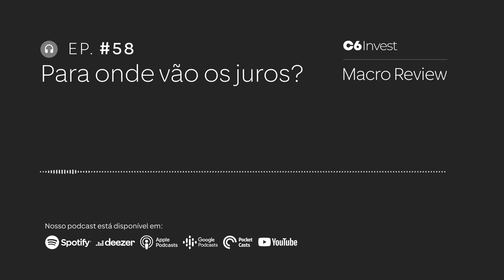ENTENDA OS CAMINHOS POSSÍVEIS PARA A POLÍTICA MONETÁRIA NO BRASIL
Os rumos da política monetária brasileira – que pode ser entendida como o conjunto de medidas que o país toma para manter o poder de compra do real – estão no centro do debate econômico.

Com Selic alta, inflação persistente e perspectiva de mudança na composição da diretoria do Banco Central, reflexões sobre o futuro (próximo e distante) vêm à tona: conseguirá o Brasil baixar os juros de forma sustentável? Se não conseguir, o que pode acontecer com a economia do país?

Entenda também:

- Inflação persistente nos Estados Unidos
- O problema da dívida pública americana
- Mais aumento de juros no Reino Unido

No minuto 07:15, Felipe Salles, economista-chefe do C6 Bank, reflete sobre uma possível queda precipitada dos juros no Brasil e analisa a situação da política monetária na Turquia, país que enfrenta hoje inflação de mais de 40%.
Informações sobre os produtos e serviços do C6 Bank vigentes na data da postagem deste conteúdo. As regras e condições de cada produto e/ou serviço podem ser posteriormente alteradas. Consulte os termos vigentes no momento da contratação pelo app.